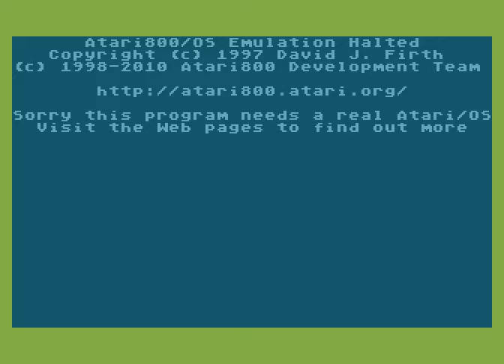Atari XL/XE Longplay [1356] Castle Clobber